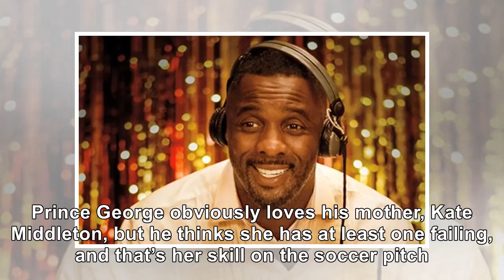Prince George Told Kate Middleton She’s ‘Rubbish’ At Soccer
March 4, 2019 Chris Jackson / Getty Images It seems Prince George says the cutest things, even to hi...